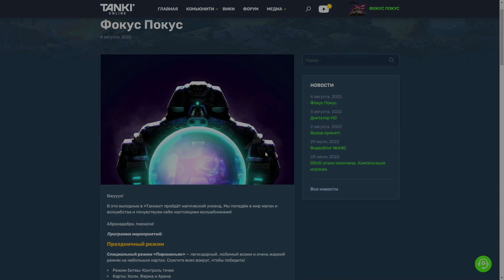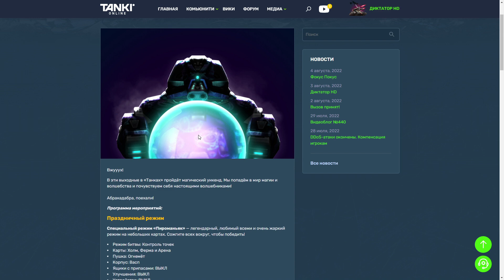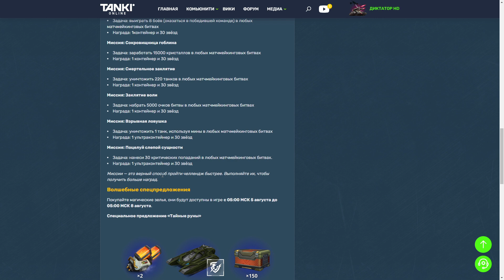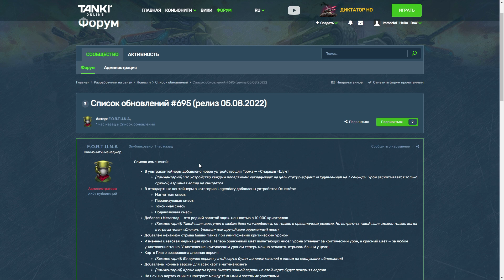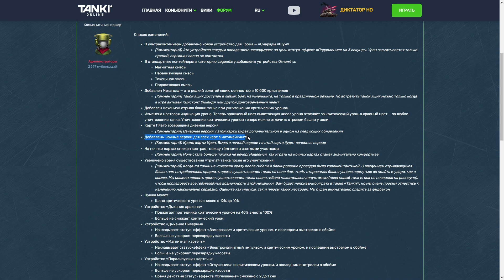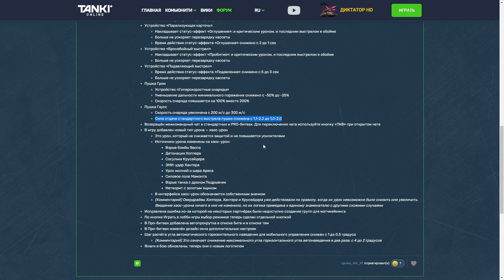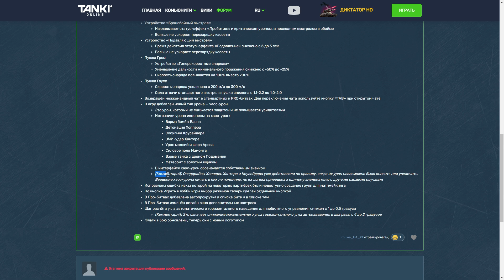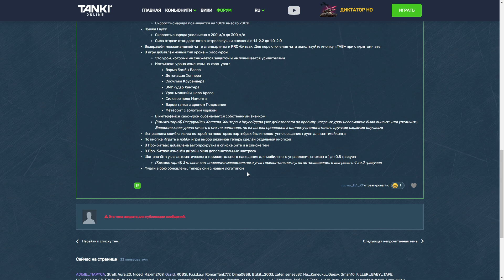🔮НОВЫЙ МАГИЧЕСКИЙ РЕЖИМ В ТАНКАХ?! ИГРА УЖЕ НЕ БУДЕТ ПРЕЖНЕЙ! ТАНКИ ОНЛАЙН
- Підтримка від хлопцiв та Дівчат з України
📲По поводу рекламы писать в личку в Дискорде.